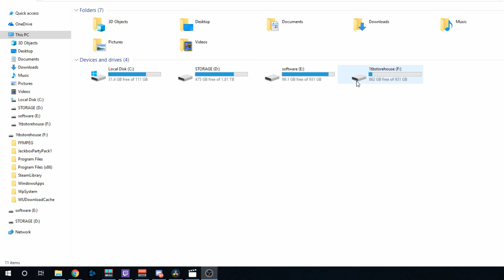Tech Fox Tip #39 : what bitlocker does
In today's tip we talk about windows built in Encryption for hard drives.

Give a fox some love